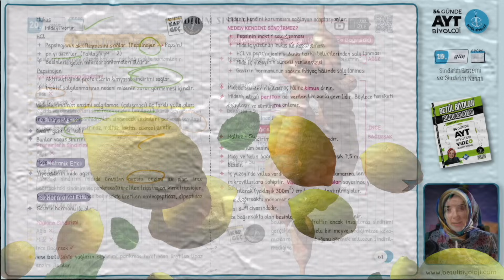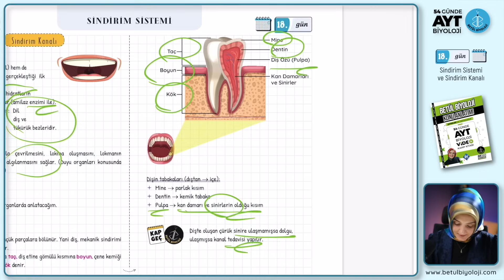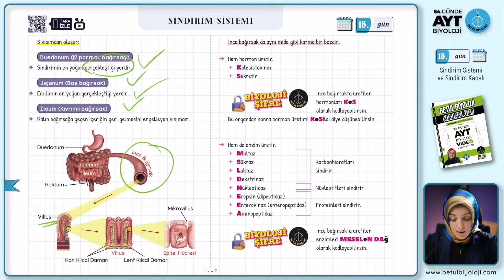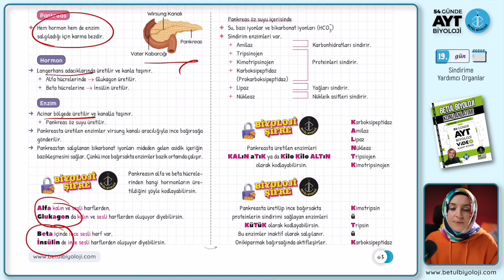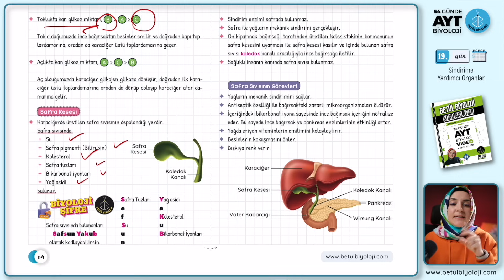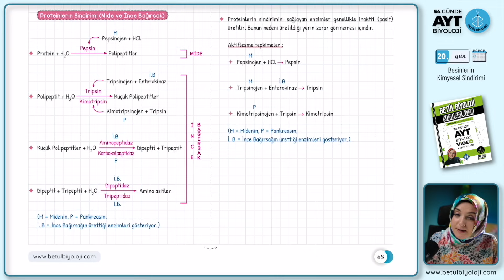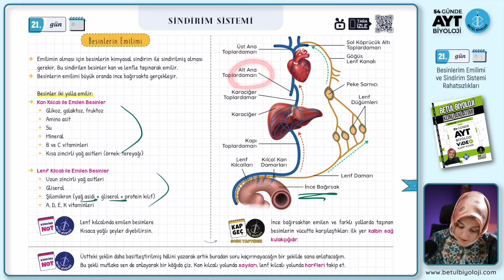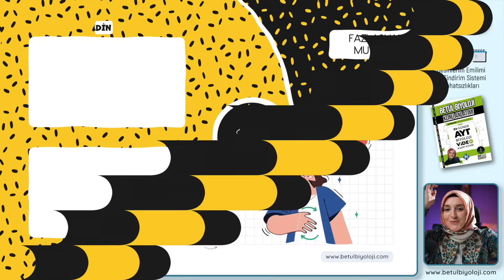5) Sindirim Sistemi FULL TEKRAR | 11. Sınıf Biyoloji | AYT Biyoloji Konu Anlatımı 5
Kamp kitabıma aşağıdaki yerlerden ve kitap temin edebileceğin yerlere "betül biyoloji konu anlatımı veya soru bankası" olarak aratıp ulaşabilirsin.

00:00 Giriş
01:18 Sindirim Sistemi ve Sindirim Kanalı
33:00 Sindirime Yardımcı Organlar
55:38 Besinlerin Kimyasal Sindirimi
01:17:04 Besinlerin Emilimi ve Sindirim Sistemi Hastalıkları